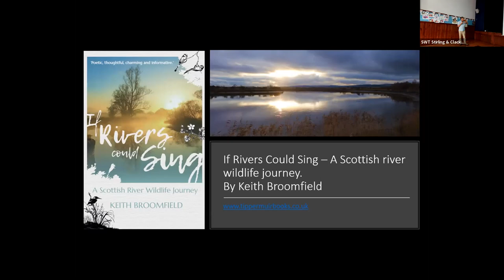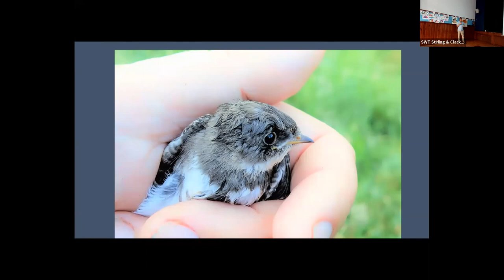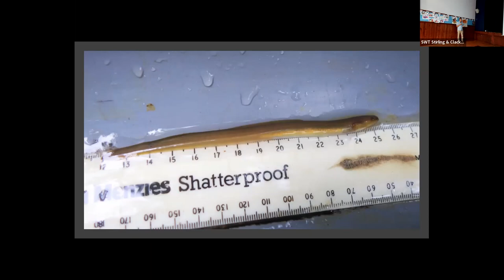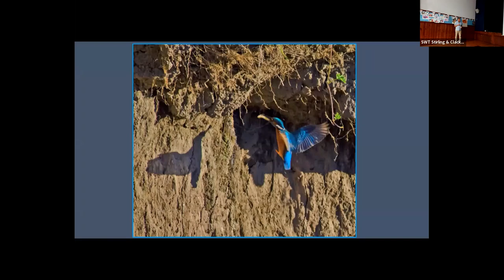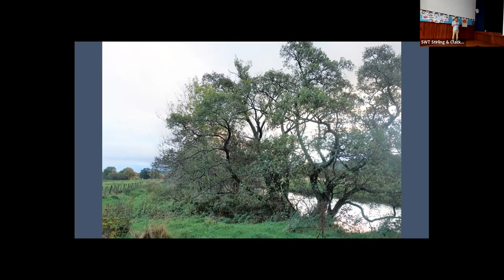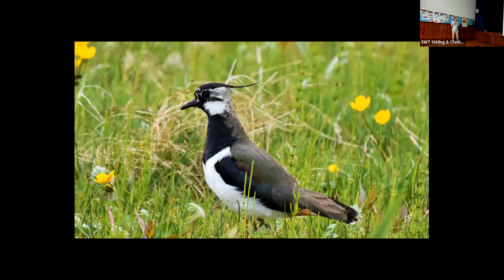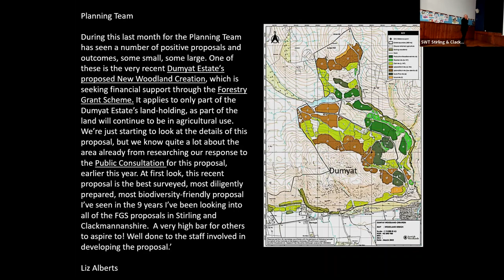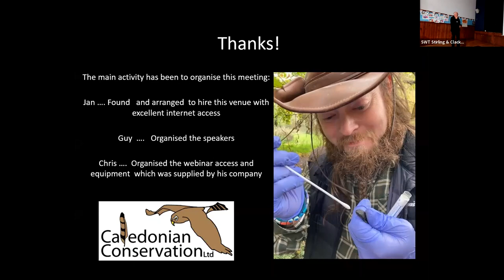If Rivers Could Sing - a Scottish river wildlife journey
A talk by nature writer Keith Broomfield, organised by the Stirling & Clackmannanshire Local Group.

Find out more about the Local Group and join their mailing list